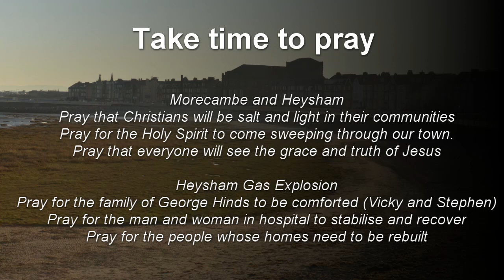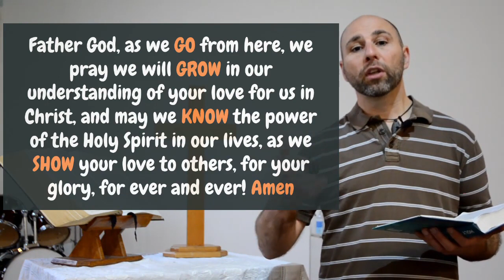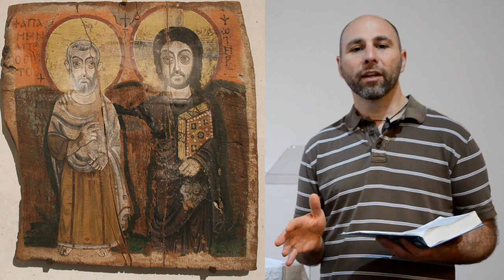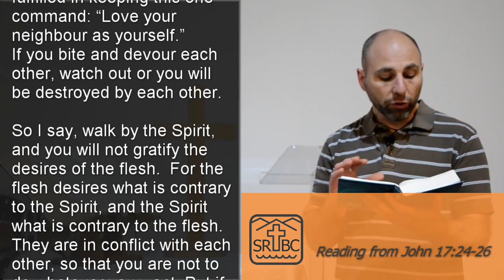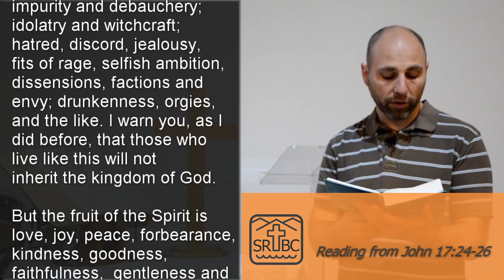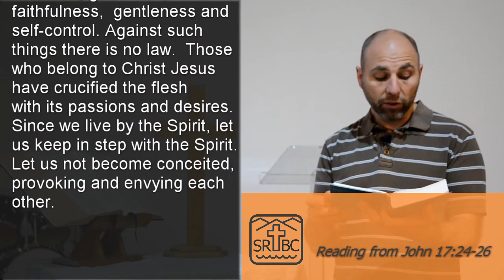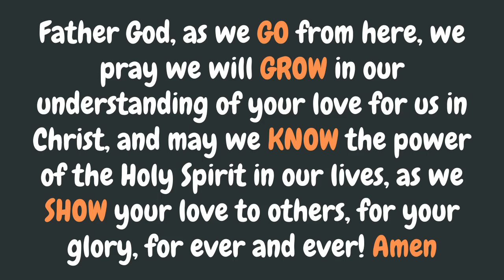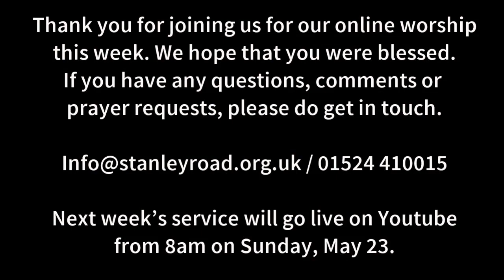SRBC Sunday service: May 23, 2021 - worship with Stanley Road Baptist Church, Morecambe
This week's Sunday service from Stanley Road Baptist Church, Morecambe.
On Pentecost Sunday, Mark takes us through point 3 on our church prayer, what does it mean to 'KNOW the power of the Holy Spirit in our lives'?

Hear Me Lord
Emu Music
CCLI: 7169080

Facebook Messenger: m.me/StanleyRoadBaptistChurch
Address: Stanley Road Baptist Church, Stanley Road, Morecambe LA3 1UP

COPYRIGHT
Stanley Road Baptist Church copyright licence number: 17157
Stanley Road Baptist Church streaming licence number: 1504412